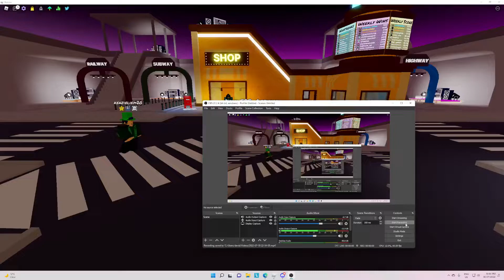Run Hard FC! 97% Funky Friday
Finally!